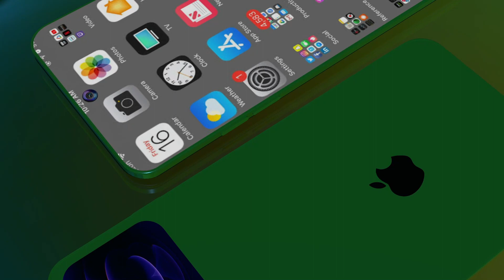Apple iPhone 15Pro Specifications, Concept